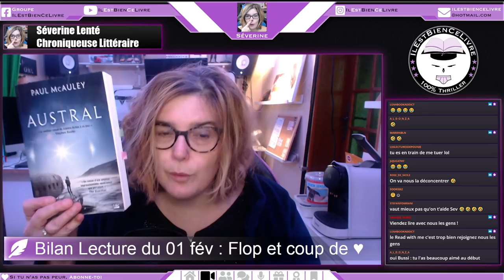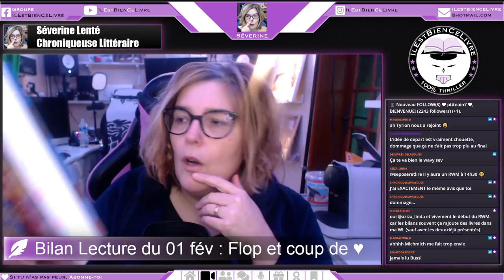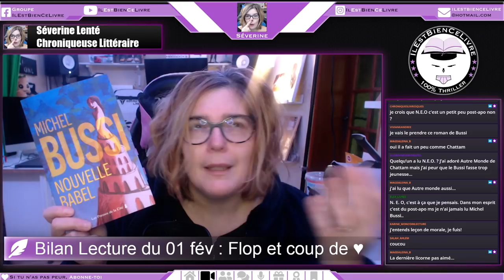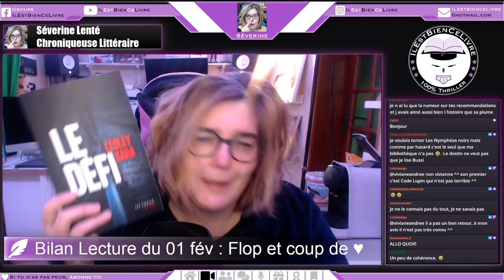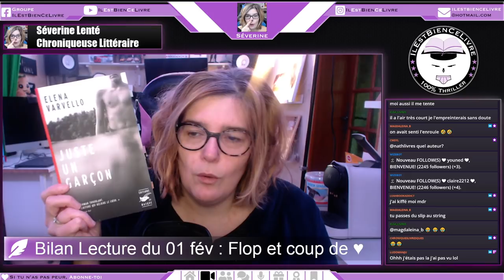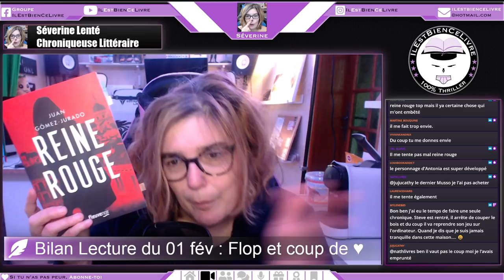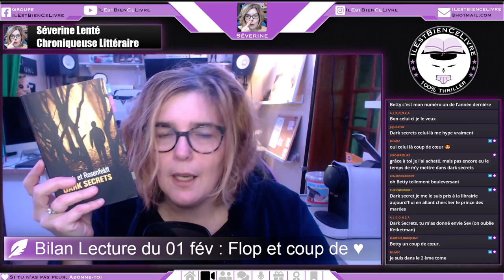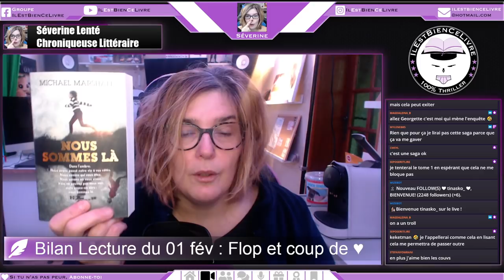Bilan Lecture du 01 fév : Du flop au coup de coeur !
Ma wishlist
Mon carnet de Lecture